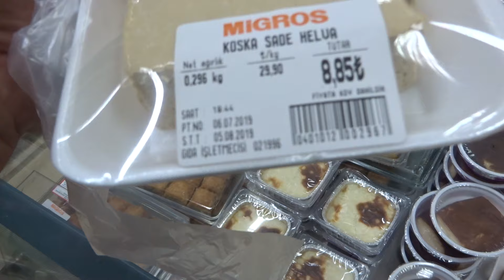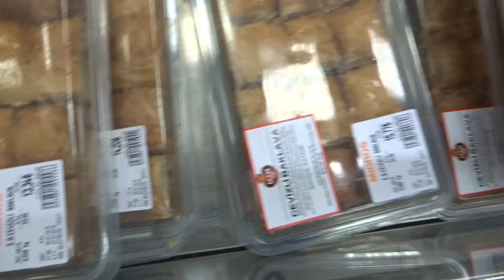Халва Баклава и другие турецкие сладости Цены в Migros 2019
Халва Баклава и другие турецкие сладости Цены в Migros
Приведенный ниже курс TL является примерным (не точным). 1 Турецкая лира - примерно 11 российских рублей, 0-15 евроцентов, 4-55 гривны, 67казахских тенге.

Огромное спасибо за каждый рубль или доллар, евро, теньге, гривну!